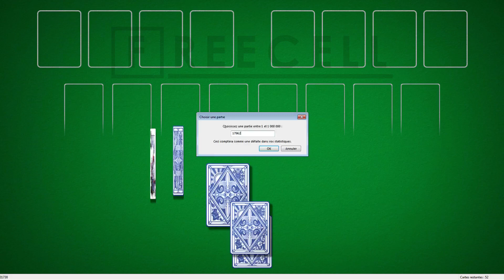Solution to freecell game #17962 in HD